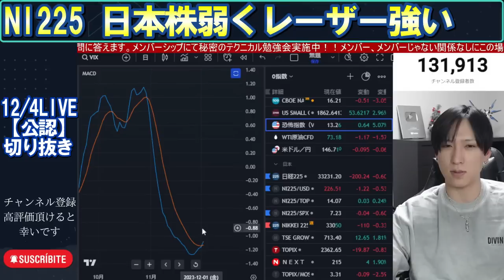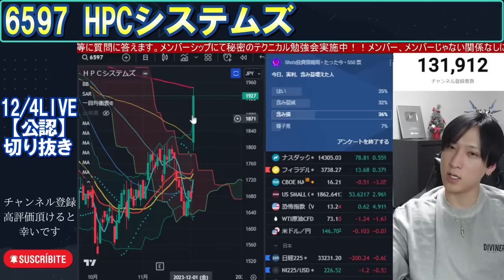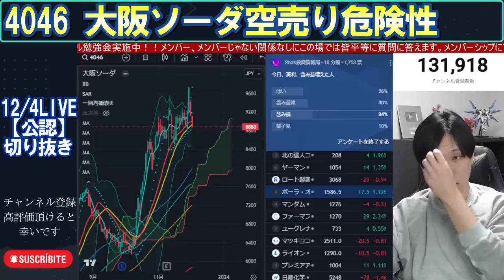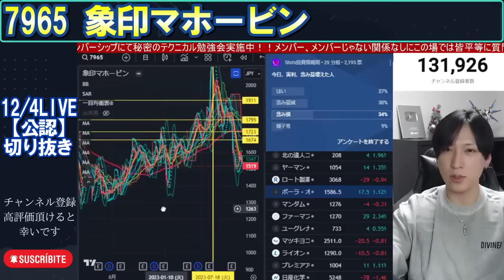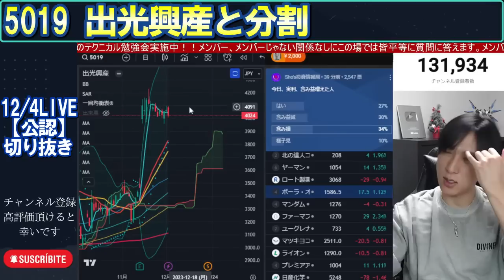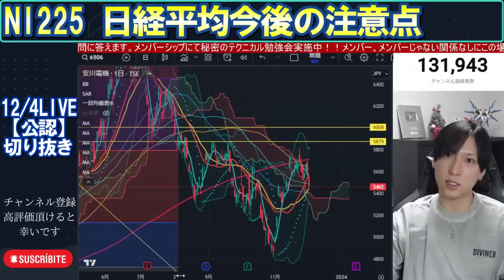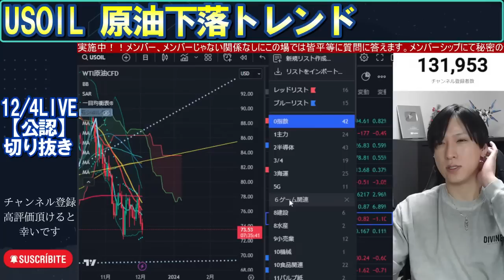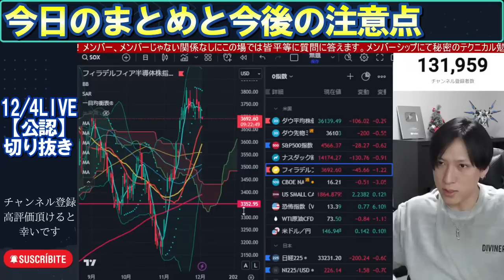【日本株二極化！レーザーテック強い/メルカリの買い時/良品計画/大阪ソーダ空売り危険/ルネサスエレクトロニクス/出光興産と分割/VIX指数ゴールデンクロス/IHIと三菱重工/原油下落/米国株景気後退】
このチャンネルは〚公認〛をSHOさんご本人に直接許可を得て運営しております。
0:00 OP
0:19 日本株弱くレーザー強い
4:22 HPCシステムズ
4:44 メルカリの買い時
7:51 良品計画
9:25 小松製作所
11:12 大阪ソーダ空売り危険性
14:19 ルネサスエレクトロニクス
16:03 象印マホービン
17:20 ワークマン
19:12 出光興産と分割
24:28 VIX指数ゴールデンクロス
25:46 日経平均今後の注意点
28:15 安川電機
28:47 IHIと三菱重工
29:18 ロート製薬
33:41 原油下落トレンド
34:21 米国株と景気後退
38:03 今日のまとめと今後の注意点